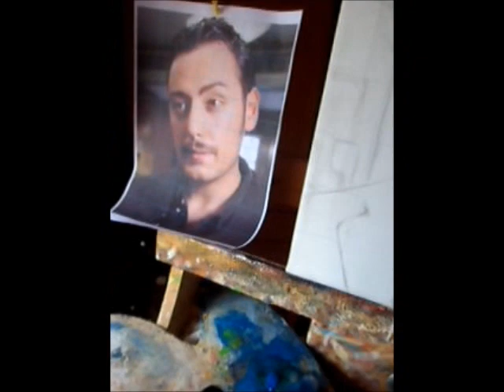Ritratto di Ciro dei The Jackal - In corso d'opera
In questo video vedrete una piccola fase di un ritratto in corso d'opera.